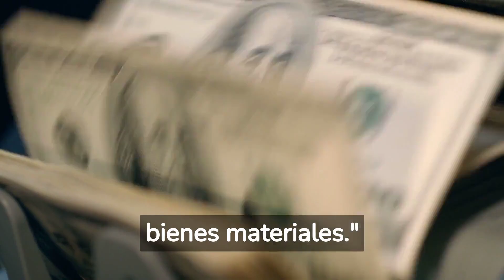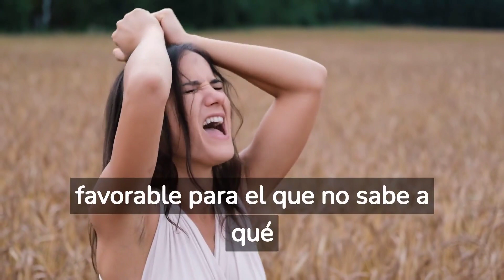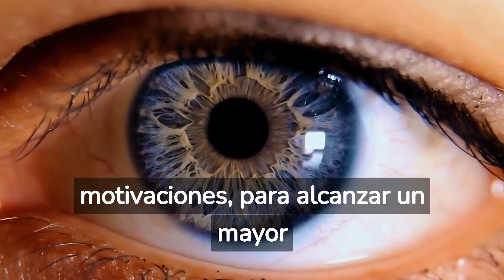SÉNECA en la actualidad: Reflexiones sobre la vida, la virtud y la felicidad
CARLOS BETANCUR (Rescatados de la muerte (Primera parte nº 1)) , (El guerrero de hierro: La batalla en Olam)
BRIAN TRACY (Si lo crees, lo creas: Elimina tus dudas, cambia tus creencias y suelta el pasado para alcanzar todo tu potencial), (El plan Fénix: Resurge de las cenizas con las 12 cualidades de las personas exitosas) , (HÁBITOS PARA SER MILLONARIO: Duplica o triplica tus ingresos con un poderoso método ) (Psicologia de Ventas: Cómo vender más, más fácil y rápidamente de lo que alguna vez pensaste que fuese posible) , (Habla menos, actúa más) , (Creatividad y resolución de problemas) (Motivación)
(El camino hacia la riqueza en accion), (El poder de confiar en ti mismo)
(¡Trágate ese sapo! 21 estrategias para TRIUNFAR combatiendo la procrastinación )
JOSEPH MURPHI (El poder de tu mente subconsciente) (Tu poder infinito para enriquecerte: Utiliza el poder de tu mente subconsciente para enriquecerte), (Hazte rico con el poder de tu mente subconsciente), (Como Atraer Dinero), (Piensa que eres rico), (Imagínate sano, rico y feliz)
Daniel habif (Inquebrantables), (Ruge: O espera a ser devorado), (Las trampas del miedo),
TONY ROBBINS (Poder sin límites: La nueva ciencia del desarrollo personal), (Controle su destino: Despertando al gigante que lleva dentro ), (La fuerza de la vida: Cómo pueden transformar tu calidad de vida los nuevos avances de la medicina de precisión), (El Santo Grial de la inversión: Los mejores inversores del mundo revelan sus estrategias secretas)
MARIO ALONSO PUIG (El camino del despertar: Toda transformación comienza en uno mismo), (Resetea tu mente. Descubre de lo que eres capaz), (¡Tómate un respiro! Mindfulness: El arte de mantener la calma en medio de la tempestad), (Reinventarse: Tu segunda oportunidad), (Tus tres superpoderes para lograr una vida más sana, próspera y feliz), (AHORA YO: ¿Y si creas tu propio futuro en lugar de encontrártelo?)
NAPOLEON HILL (Las leyes del éxito), (Piense y hágase rico), (La actitud mental positiva), (La Escalera Magica Hacia el Exito)
JOE DISPENZA (Deja de ser tú (Crecimiento personal)), (Sobrenatural: Gente corriente haciendo cosas extraordinarias) (El placebo eres tú: Cómo ejercer el poder de la mente), (Desarrolla tu cerebro: La ciencia de cambiar tu mente)
OTROS AUTORES (Quién Soy?: Una guía para descubrir tu Ser verdadero), (Acepta Lo que Es y Haz lo Mejor que Puedas), (EL HOMBRE QUE TENÍA MIEDO A VIVIR), (El Código de la Abundancia: (Aprende a Usar la LEY de ATRACCIÓN)), (El Poder Del Ahora Una Guía Para La Iluminación Espiritual), (El Silencio Habla) (Practicando el poder del ahora) (Todos los seres vivos somos uno) (Motivación Infinita: Estrategias Para Mantener la Motivación Constante)

Bienvenidos a ‘Reflexiones de Maestros del Mundo’ 🌟 En este canal, te ofrecemos un viaje transformador hacia el desarrollo espiritual y el crecimiento personal. Descubre cómo liberar tu máximo potencial y alcanzar el éxito en todas las áreas de tu vida. A través de nuestras reflexiones y enseñanzas, aprenderás a desbloquear tu poder interior y a tomar decisiones importantes que cambiarán tu vida. ¡No esperes más! Cada video está diseñado para motivarte y guiarte en tu camino hacia una vida plena y exitosa. Únete a nosotros y comienza tu transformación hoy mismo. ¡Actúa ya y descubre los secretos del éxito con Brian Tracy y el Seminario Fénix!